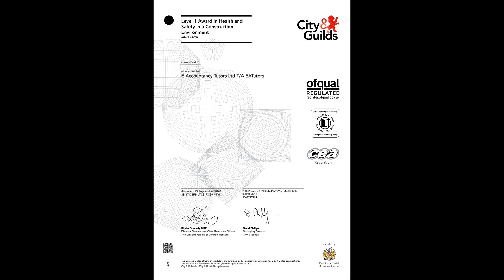CSCS Level 1 Lectures from The Course First Day Part #1 [Level 1 Award Health and Safety]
this is the first half of the first day
just lectures